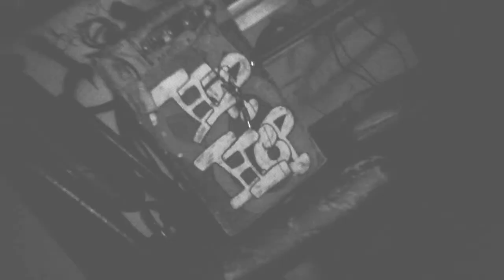Cypher Pusaq (Vientos De Guerra) - CPS Fary [MeLaBajasRec]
Artista: Cps Fary
Título: Vientos De Guerra
Sello: MeLaBajasRec
Año: 2016
Aguaytia - Huancayo - Perú